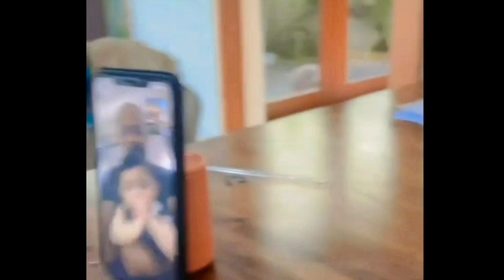Dinda Hauw Ngakak Sampai Pipis Dicelana Lihat Ekspresi Anak Lesti Dan Rizky Billar Di Bilang Jelek